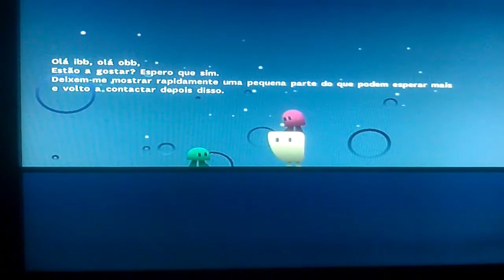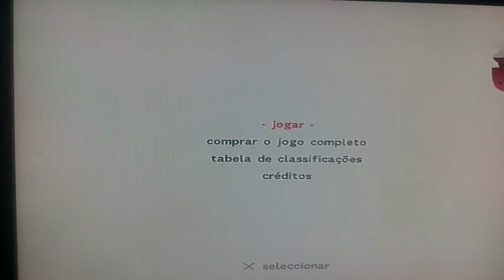Nik & Kat play Ibb&Obb : "we are genius when it comes to puzzles!!" part 2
Hey Everyone!!

So me and Kat finely manege to end Ibb&Obb's Demo!!!
Really beautiful game...well made and some times complicated...but then again we where playing soooo it must be really easy and we just complicate every thing XD

I'm really considering buying it...it's definitely a must play!!!

We had a really good time playing this...we where hoping for a little more of game play...but it's ok we got to see some of the scenes of the game and they where pretty interesting!!

Cover pic: httpus.playstation.comgamesibb-obb-ps3.html